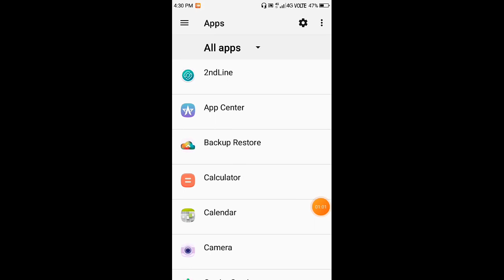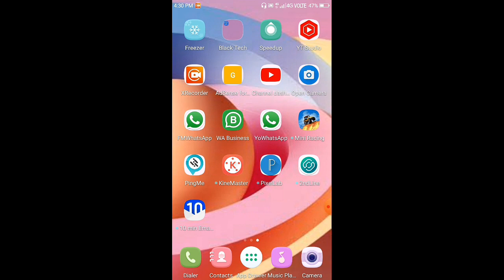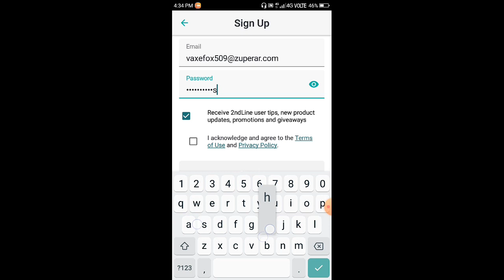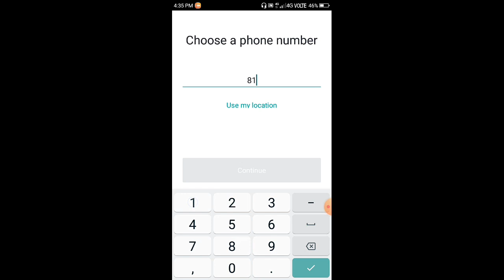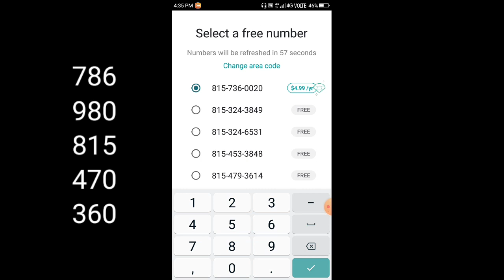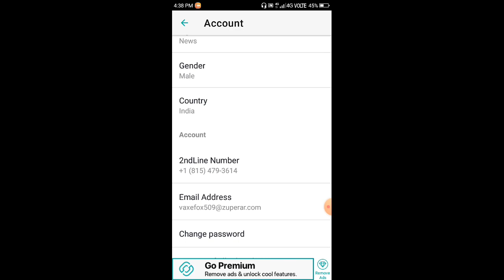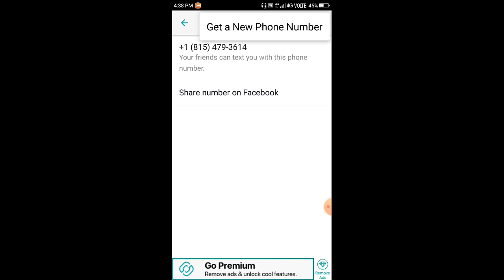fake whatsapp number | 2ndline se whatsapp kaise banaye | 2ndiline app sign up problem fix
Hi Friends
To kaise ho AAP log doston WhatsApp ki teen permission allow rakhiye microphone phone aur sms ki uske bad call mein per click kijiye aur application mein chale jaaiye page ko refresh karte rahiye vahan aapko voice Mel se code receive ho jayegi lekin do bar aapko call me per click karna hoga WhatsApp mein